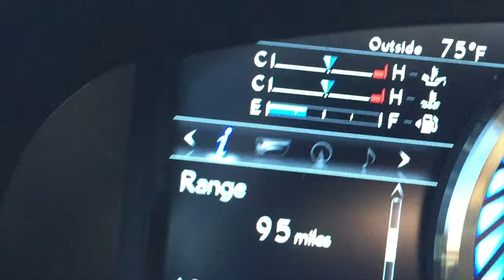VLOG | FUN SIZE KYLO REN AT SDCC 2016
My first time rocking the fun size Kylo costume! How many hours do you think I survive the layers of black fabric and helmet in the summer heat?

You may know me as the girl with pink and blue hair from ADULTS REACT over on the Fine Brothers and REACT channels!